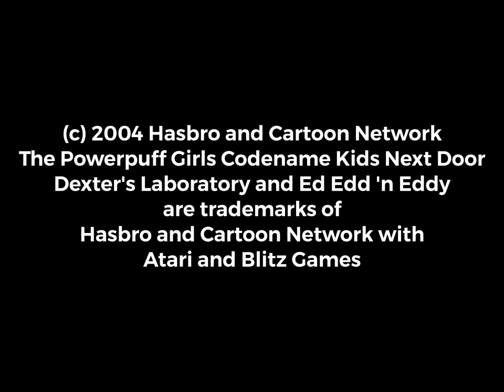Videonow Nickelodeon The Video Game UK 2004 Opening Logos